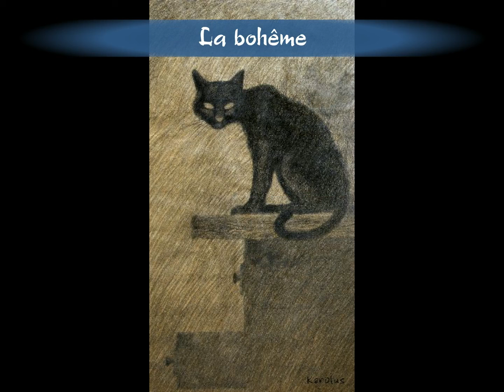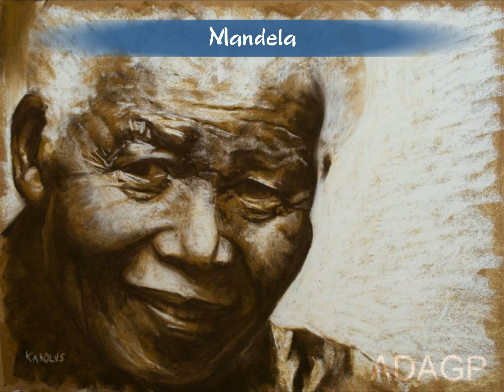Expo pastel octobre 2015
Claudette Allosio et Karolus vous présentent plus de 150 pastels à leur exposition de Montrigaud à Seyssins 38130, du 15 au 25 octobre 2015